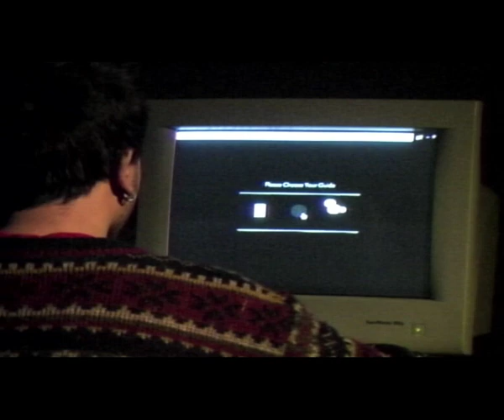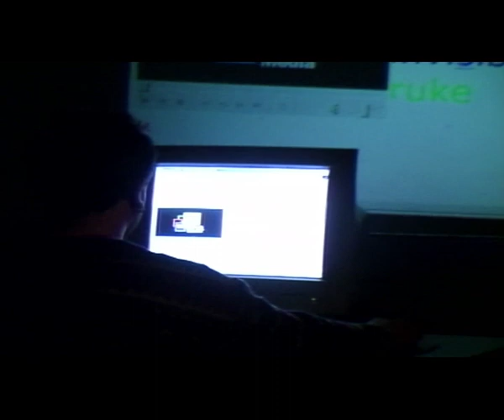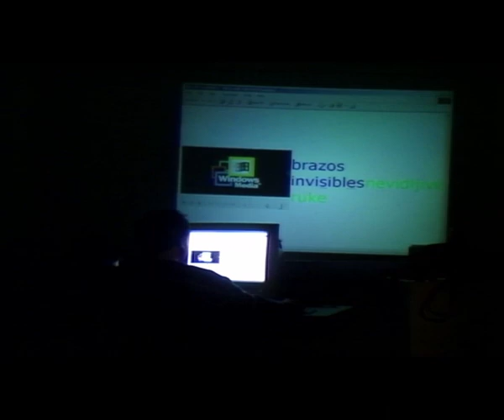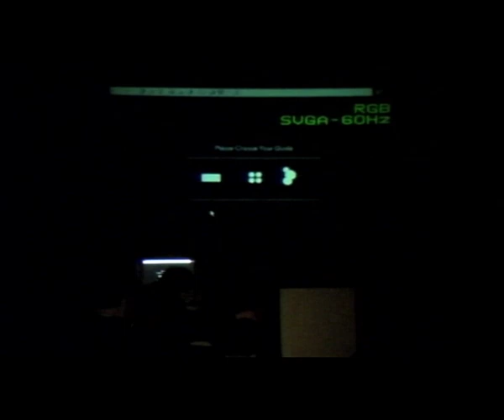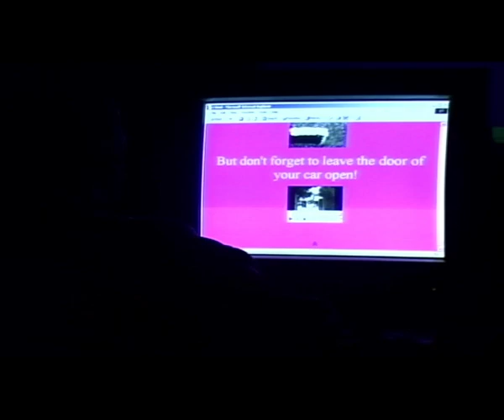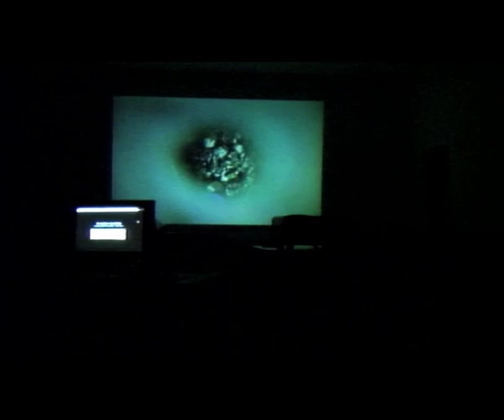SHADOW CASTERS - BACACI SENKI 3. deo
1, 2. i 3. oktobar 2002. - polimedijsko putovanje

Projekat vode Boris Bakal, Katarina Pejovic i Pina Sioto

Shadow Casters su višefazni i dugoročni projekat koji ujedinjuje razlicite medije i raznovrsnost metoda u specificno istraživanje raznih gradova sveta. Grad je teritorija koju išcitava i remapira medunarodna grupa Shadow Casters, sastavljena od profesionalaca raznih generacija i polja delatnosti - od umetnosti, preko arhitekture, do nauke. Svaki grad je zasebni projekat Shadow Casters, novo podrucje koje istražuje novi tim ucesnika. Shadow Casters su do sada "bili" u Ljubljani, Zagrebu, Bolonji, a nakon Beograda "idu" u Grac. Iduce godine se planira lansiranje Shadow Casters-a u Njujorku a u toku su dogovori za London, Gent, Prag i Barselonu.

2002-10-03